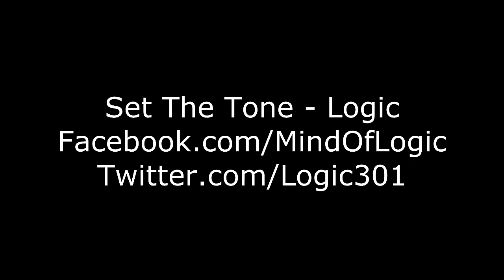WolfPack Mw3 NightTage | OpTic Predator - Faze Pamaj - OpTic Jewel - OpTic Rated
Like and fav! :)
The wolfpack is a group of friends (OpTic Predator, Faze Pamaj, OpTic Jewel, OpTic Rated, OpTic Kablez, Folsom nV, NegritoBandito, sixwinter) that play call of duty together. We all used to play every day and were all really good friends. But now everyone is kind of doing their own thing and we all don't talk very much. So we figured we would start making little montages like this. It's good because it brings us together again, and at the same time we can make some sick videos. I feel like thats how teams are supposed to be. Making videos should make you closer as friends.